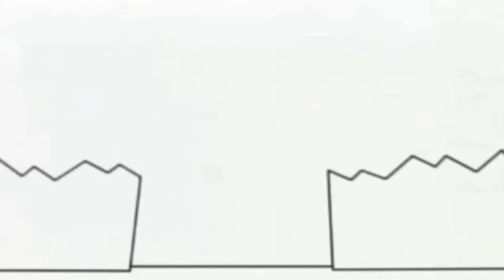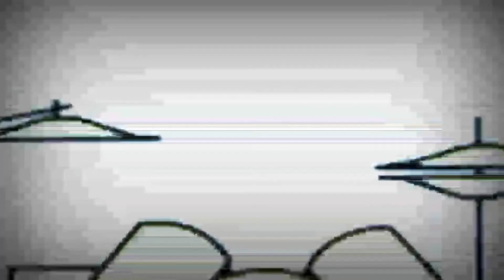Bruno The Great Funny Song Video Music 1080 x 1920